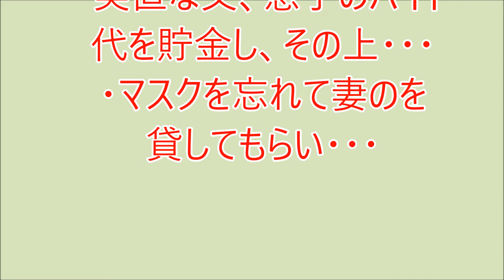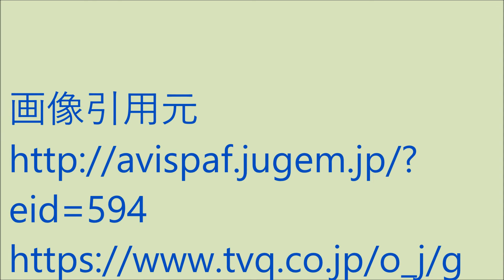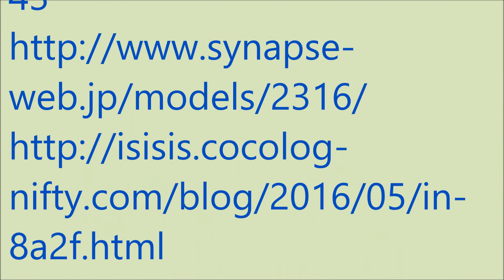爆笑!! おもろい家族 6月16日 P2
・実直な父、息子のバイト代を貯金し、その上・・・
・マスクを忘れて妻のを貸してもらい・・・